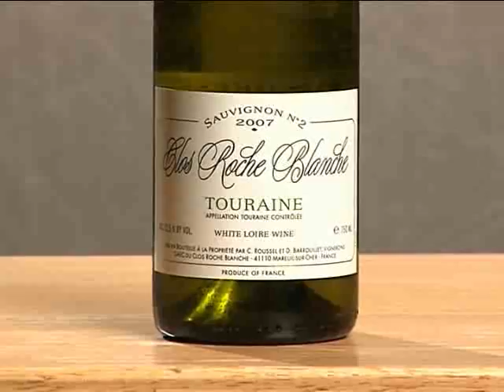Episode 42: Tablehoppin' with Marcia - Camino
Join Master Sommelier Evan Goldstein and San Francisco's own resident tablehopper e-columnist Marcia Gagliardi as they explore the East Bay's Camino Restaurant.  They discuss the cuisine, especially their love of the daily menu changes and market basket cooking, as well as the hand selected, affordable wine selection.  Evan and Marcia explore the restaurant's by-the-glass list, tasting the Clos Roche Blanche, Sauvignon no 2 from Touraine in the Loire Valley, France in the everyday price range.  They also discuss possible pairings and food favorites including the dishes cooked in Camino's unique limestone fireplace.  Come join Marcia and Evan and get a glimpse of what sets Camino apart!

If you have never checked out Marcia's tablehopper.com before, you should!

Mentioned Wine:
1. Clos Roche Blanche Sauvignon no. 2, Touraine, Loire Valley, France

Wine Word: Boudin